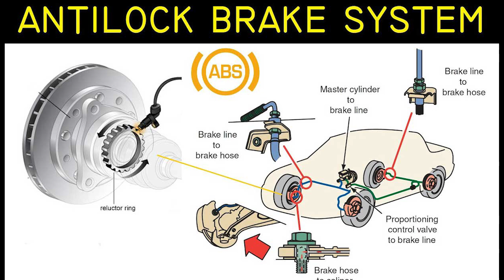Maruti suzuki Celerio 2021 new model | New Next generation maruti celerio | Ignis / tiago rival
Hi Guys! In this video i have explained about the all maruti celrio next generation as mentioned in the title:
Maruti suzuki Celerio 2021 new model | New Next generation maruti celerio | Celerio 2021

Credits: Indian Auto Blogs(SRK design)